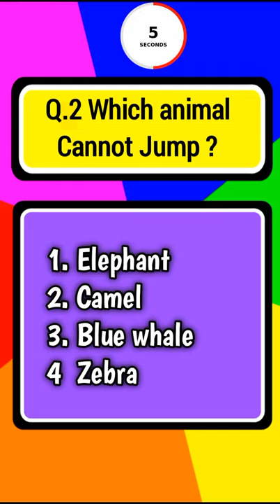Animal Quiz game in both language Hindi and English Part 5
10. Joytube animal quiz

🌹🌹🌹🌹Friends💖💖💖
I like your response comment to my video and for keep supporting me.🙏🙏🙏🙏

To see other new intresting video
Click on below.

 OUR Channel joytube is based on Quiz & Puzzles, hindi riddles, common sense test GK, Common sense riddles with answers, tricky questions in hindi, important general knowledge in hindi, GK questions with answers, brain teasers questions, majedar paheliyan in hindi, personality test, logical questions, spot the difference, optical illusion, spot hidden objects and many more.